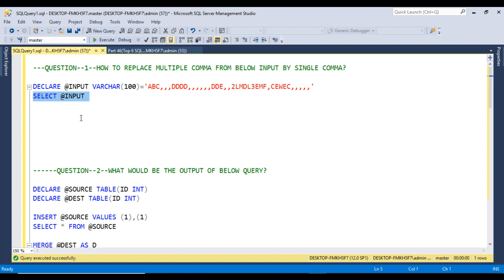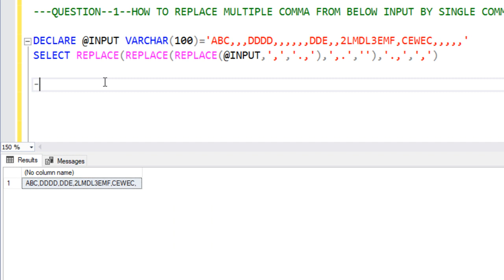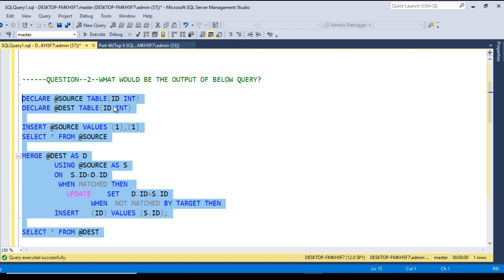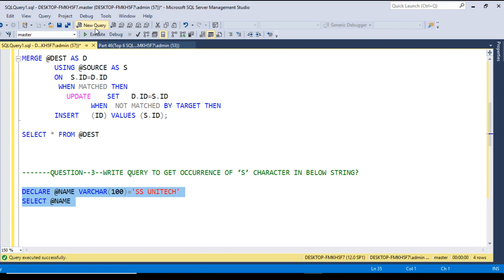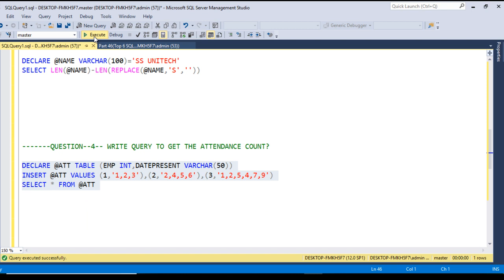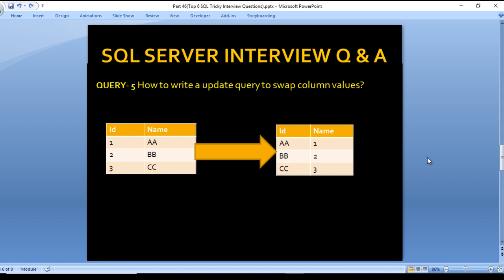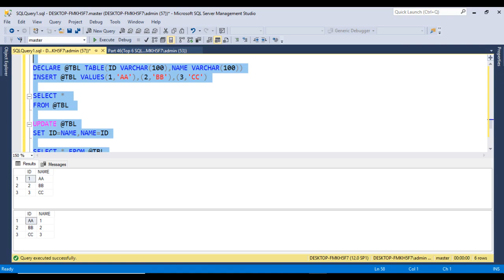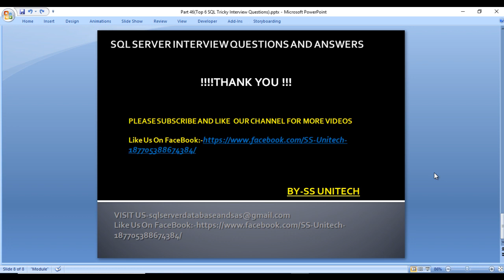Top 6 SQL Tricky Interview Questions & Answers | sql server interview question and answers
Top 6 SQL Tricky Interview Questions & Answers | Accenture SQL Interview Questions | Part 49

Top SQL interview questions and answers for freshers and professionals in 2021. These questions have been designed to help you become more comfortable with the types of questions you might be asked during your SQL interview.

Accenture SQL Questions and Answers 2020